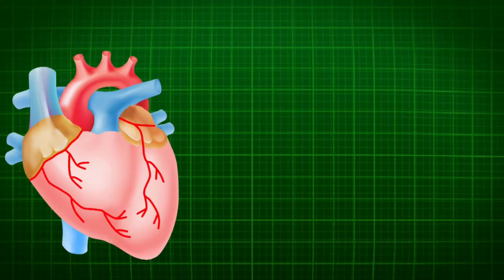Health and fitness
Healthy products for all generations

“over 60 recipes for a happy body and mind”

0 % gluten, soy, dairy, sugar, cholesterol or chemicals
100 % flavor, vitamins, minerals, micro nutrients & tastiness!

Raw food certainly has endless health benefits, which you will notice as soon as you integrate more raw foods into your life.

With simple yet satisfying recipes and easily obtainable ingredients, this book introduces you to delicious dishes which happen to be raw and healthy as a side effect.

Milk, Vegan

for children, vegan, raw, paleo-friendly”

Are you looking for delicious healthy milk recipes that satisfy all your cravings while being dairy-free, plant-based and nutritious?

Whether you have read up on conventional dairy products and store-bought nut milks, or are facing health issues such as digestive disorders and bloating, this is the right book for you: all recipes in here are raw, vegan, and highly nutritious!

Making your own milk at home is incredibly cost effective, simple and promotes your health – and the results are so wonderfully delicious that you’ll never look back.

Juicing For Vitality

Have you ever wondered what is the secret that keeps people strong and healthy?

Let me share with you a man who lived through two centuries.

His name was Norman W. Walker and he died at the age of 99.

Norman was physically slim, strong, had two lovely wives, smart, and was up and about from dawn till dusk.

He never celebrated birthdays, nor does he remember when he should celebrate them, because he believes that his lifestyle made him ageless.
Want to know how the secret to long life?